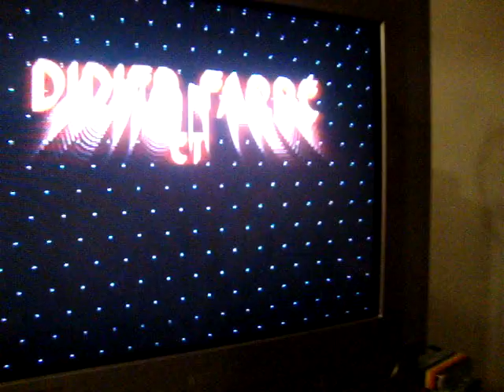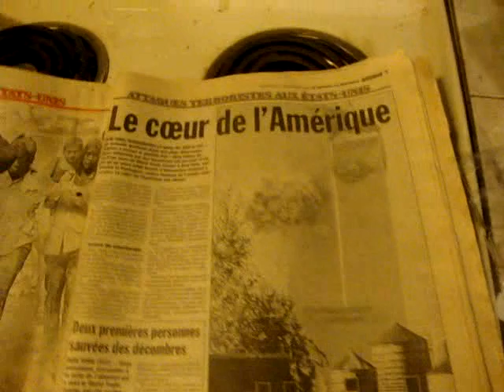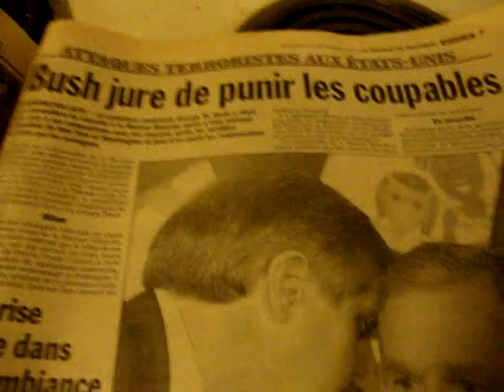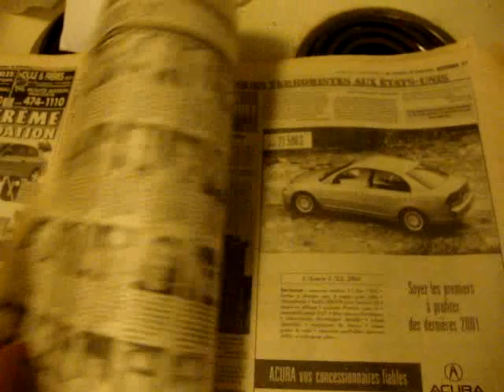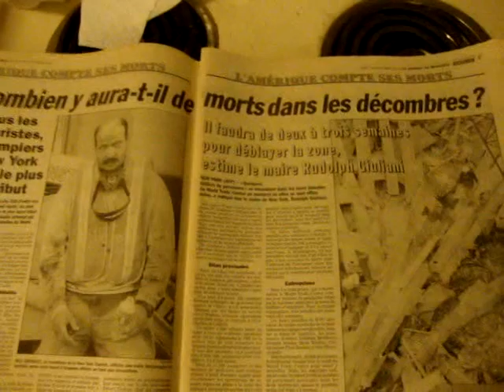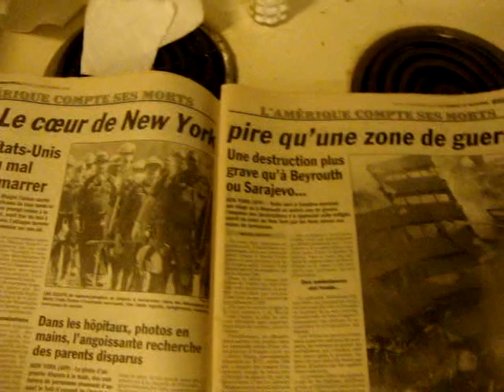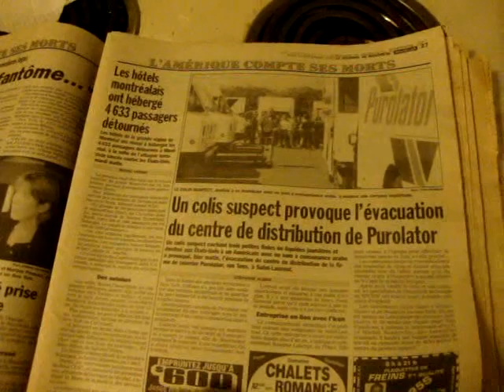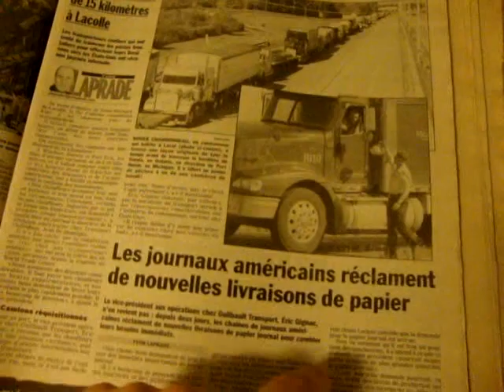Looking through old papers...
For some reason I kept the newspapers after the 9/11 terrorist attacks in 2001. Hard to believe it's been so long.